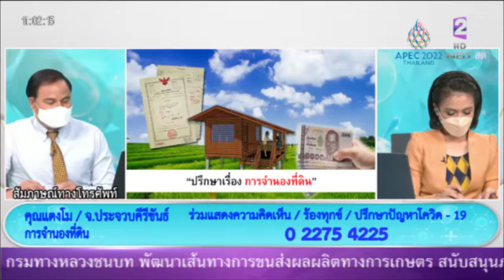การจำนองที่ดิน ส.ดร.รวิวรรณ สุวรรณศิลป์ หน.กลุ่มช่วยเหลือเกษตรกรและผู้ยากจน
สายร่วมทางบ้าน คุณแตงโม จ.ประจวบคีรีขันธุ์ NBTรวมใจฯ 18 เม.ย.65